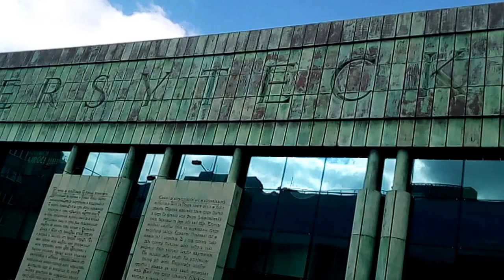DAMY RADĘ,GDY MAZUR ZA DORADZANIE NA STRONĘ PEPICZKÓW PRZEPĘDZIMY I PO LICHWIE!!!